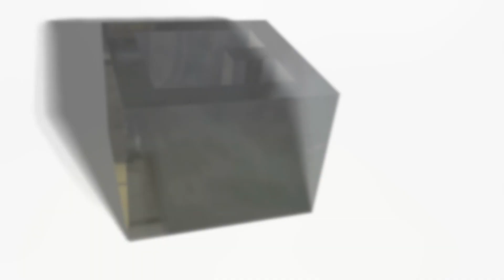Virtual Viewing - Richmond Road, Solihull, B92 7RP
A semi-detached family home situated in a most convenient location and benefiting from no upward chain. Offering accommodation comprising a lounge, open plan re-fitted kitchen/diner, three bedrooms, family bathroom, Southerly facing rear garden and driveway parking.

EPC Rating - 61
Council Tax Band - D